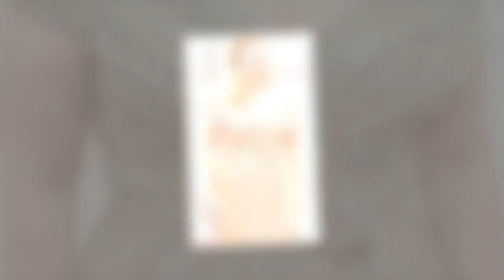Rebel Wilson unveils weight loss as she re-wears old gown to Oscars